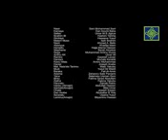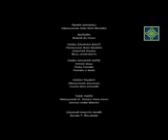Dadin Kowa Sabon Salo Episode 89